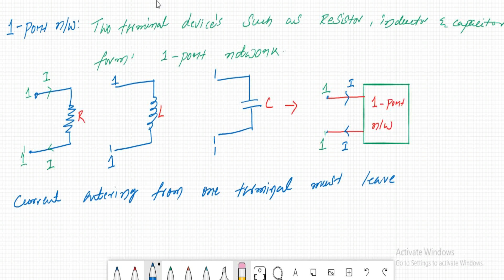Introduction to Twoport Networks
Introduction to Two Port Networks